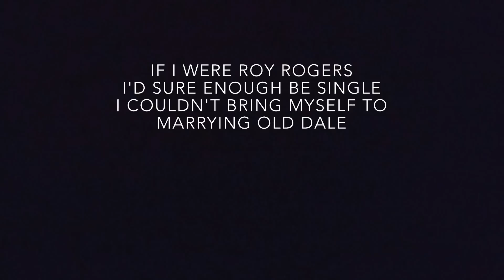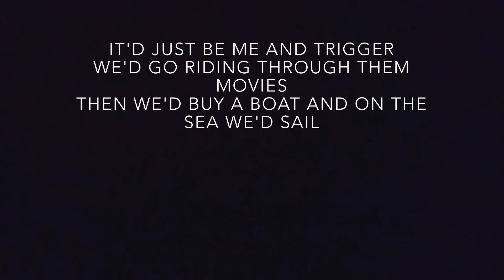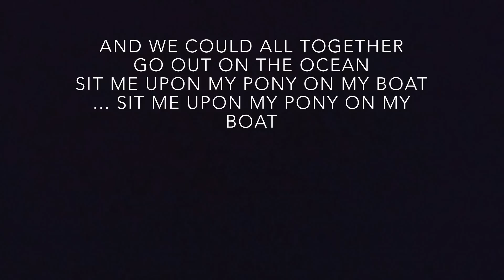Karen Elson - if i had a boat - With lirycs (from still alice)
This is the lirycs of the song "if i had a boat" of "Karen Elson" AND this is the soundtrack of the movie "still alice"